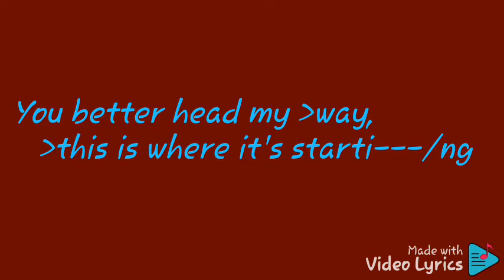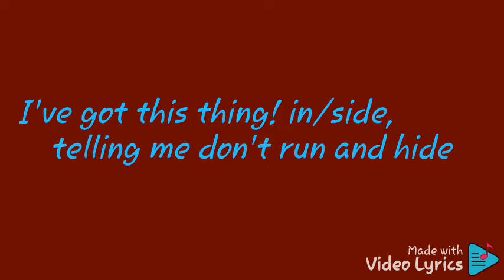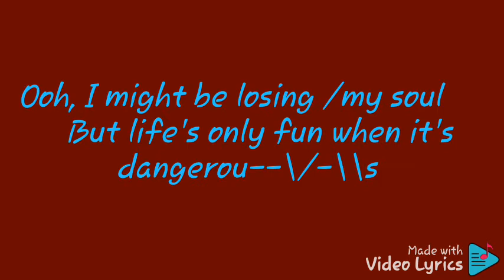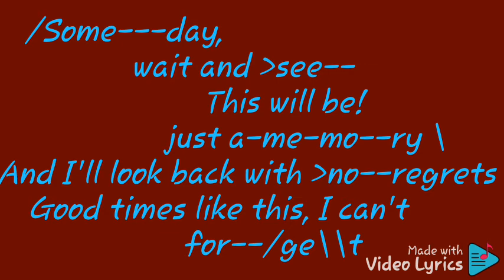The night ain't over by outfield instrumental karaoke